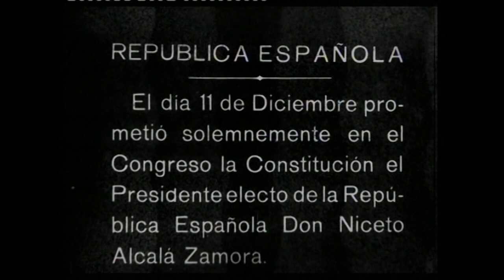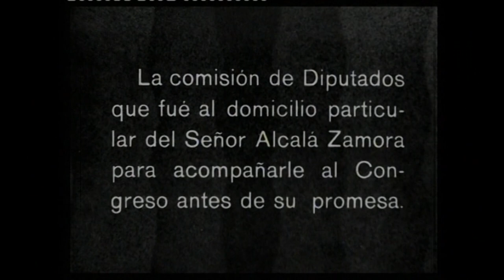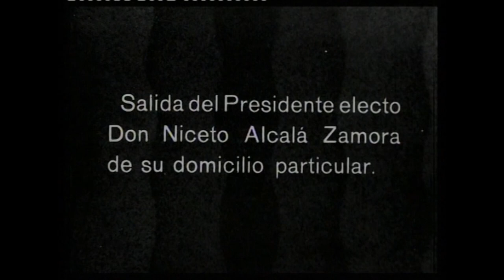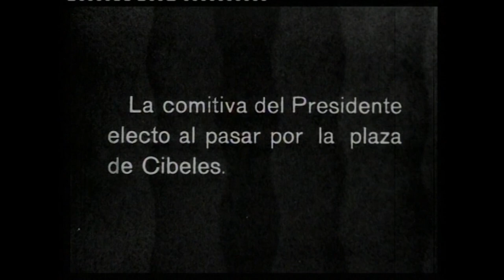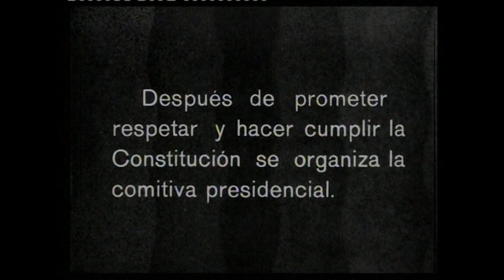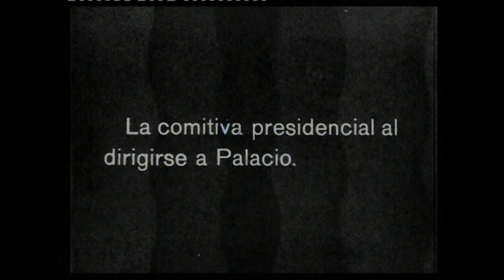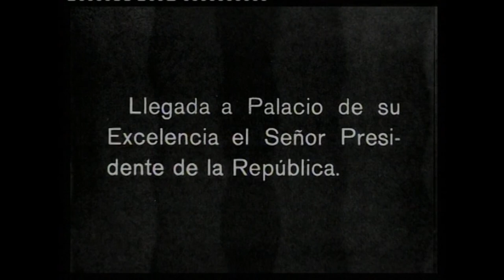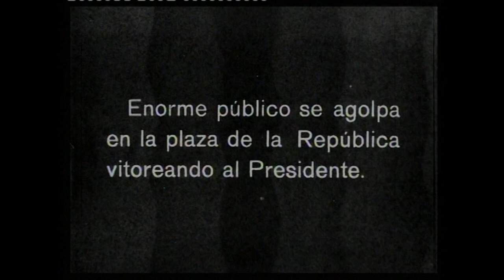PELÍCULA DE ESPAÑA FILM, "TOMA DE POSESIÓN DEL PRESIDENTE DE LA II REPÚBLICA, 11 DICIEMBRE DE 1931.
Película muda, realizada por España Film el 11 de diciembre de 1931 que recoge, con una calidad de imagen magnífica, la toma de posesión y posterior desfile presidencial del primer presidente de la II República Española D. Niceto Alcalá-Zamora y Torres.
Fondos Documentales del Patronato Niceto Alcalá-Zamora y Torres. Donación Francisco Adame Hernández.
Esta película de “España Film” recoge lo acontecido el 11 de diciembre de 1931 cuando don Niceto Alcalá-Zamora prometió su cargo en el Congreso de los Diputados. La Constitución fue aprobada de manera definitiva el 9 de diciembre y el día siguiente tuvo lugar la elección de Niceto Alcalá-Zamora como Presidente de la República. Ello fue así porque la Disposición Transitoria 1ª establecía que serían las Cortes quienes elegirían al primer Presidente, el cual debía obtener mayoría absoluta.
 El Diario de Sesiones recoge así la elección, en palabras de Julián Besteiro (hubo doce diputados ausentes que se adherían, aunque no se computaban):
 “Número de Sres. Diputados que han prometido: 466; mitad más uno, 234.
 Han tomado parte en la votación, 410 señores Diputados. Han obtenido votos: Don Niceto Alcalá-Zamora, 362. Don Julián Besteiro, 2. Don Manuel B. Cossío. 2. Don Joaquín Pi y Arsuaga, 7. Don Miguel de Unamuno, 1. Señor Gorbea, 1. Papeletas en blanco, 35. La suma total es de 410, que es el número de votantes.
 Como ven SS.SS. hay exceso sobre la mitad más uno que se requiere para la elección de Presidente y, por consiguiente, D. Niceto Alcalá-Zamora queda elegido como Presidente de la República española.
 El Presidente se asocia de todo corazón al aplauso de la Cámara española, confiando en que, bajo la Presidencia de D. Niceto Alcalá-Zamora esperen días venturosos para la República española. ¡Viva la República española!”.

 La película no contiene imágenes de lo acontecido en el interior del Congreso, pero sí de los actos previos y posteriores:
1. Salida del Congreso de la Comisión de diputados que fue a casa de don Niceto, y que de acuerdo con el Diario de Sesiones eran: Francisco Barnés (vicepresidente 1º); Juan S. Vidarte (secretario 1º); Laureano Gómez Paratcha; Juan Castrillo; Bernardino Valle; Esteban Mirasol; Rafael Guerra del Río; Gregorio Marañón; Luis Jiménez de Asúa; Jaime Aguadé; José María Cid y Antonio Pérez Torreblanca.
2. Salida de Alcalá-Zamora de su domicilio y marcha de la comitiva
3. Llegada a la carrera de san Jerónimo donde espera el gobierno, presidido por Manuel Azaña. Se puede ver, entre otros, a Indalecio Prieto, Fernando de los Ríos, Alejandro Lerroux y Largo Caballero.
4. Salida de la comitiva presidencia del Congreso y marcha hacia el Palacio de Oriente
5. Llegada al Palacio y desfile de tropas con el nuevo Presidente y el gobierno en el balcón.

 Las imágenes muestran escenas de la gran multitud congregada al paso de la comitiva, prueba de lo que escribió don Niceto en sus Memorias:
 “El día de la promesa y posesión volvió a vibrar Madrid acorde con España en la expresión esperanzadora, jubilosa de entusiasmo por la paz republicana, ya que el símbolo en mí de eso, y no mi persona privada, era lo que tanto y con tan vehemente alegría se aclamaba”.

José Luis Casas Sánchez
Francisco Durán Alcal